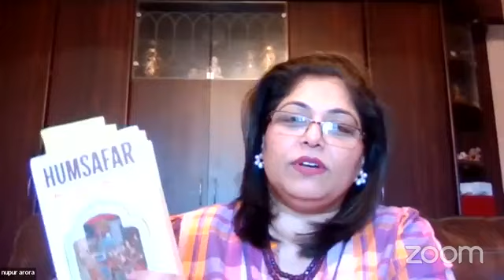Musical Program | Dil Diyan Gallan with Veena Lamba | New York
DIL DIYAN GALLAN - TALK FROM YOUR HEART -  a talk show where we talk on different topics (Spiritual Tips/Interesting Topics/Bollywood Gup Shup/Shukrana/Punjabi/Musical Shows & many more)

Monday to Friday @ 10:30 AM EST

Follow our IG account for latest updates - dildiyangallanwithveenalamba

DO LET US KNOW IF YOU WANT US TO DO A SHOW ON A PARTICULAR TOPIC...

KEEP APPRECIATING, LOVING & SUPPORTING